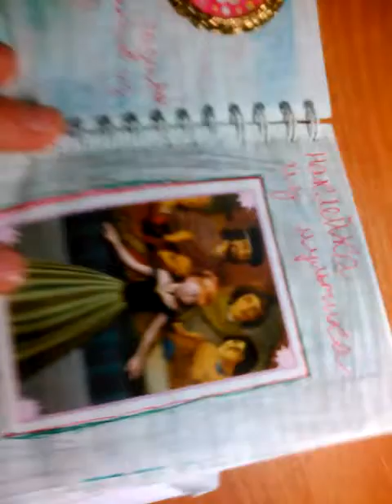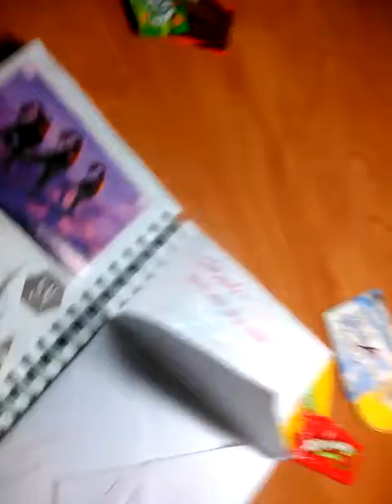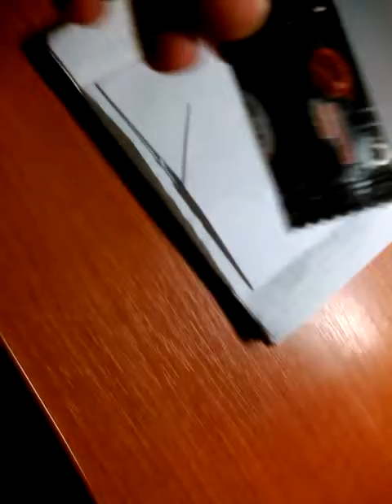Мой личный дневник)))💖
Надеюсь вам понравится,простить что не до конца,в конце уже не интересно...